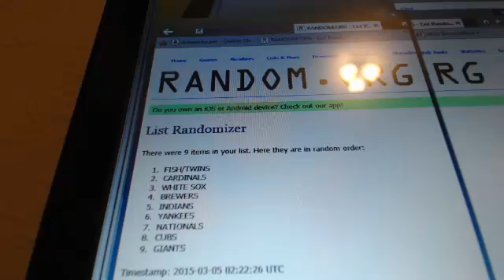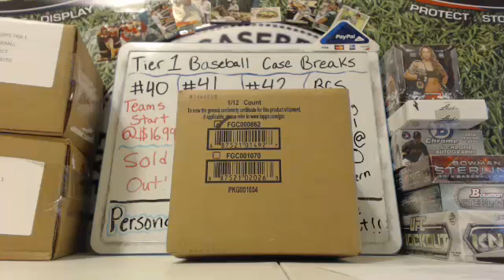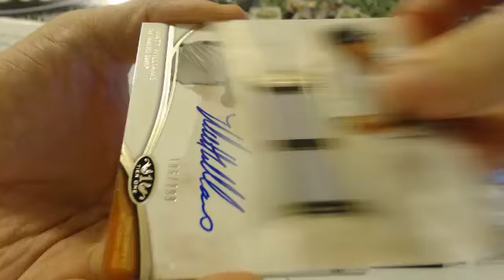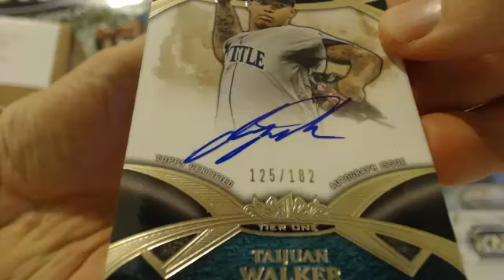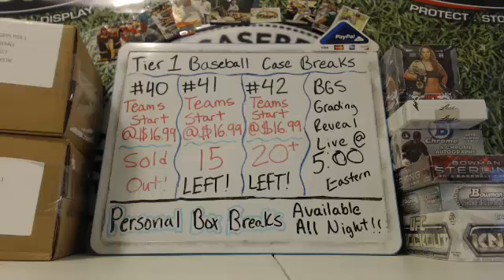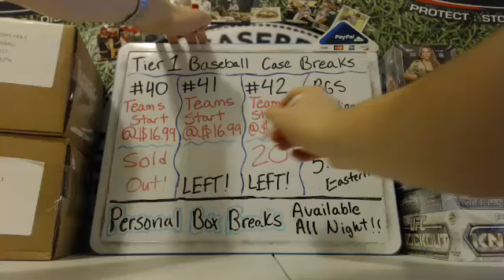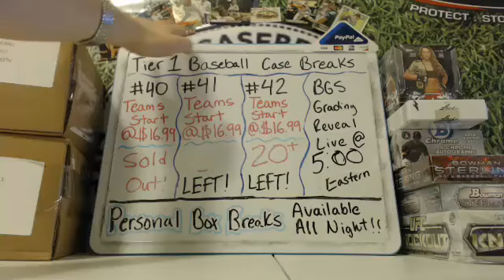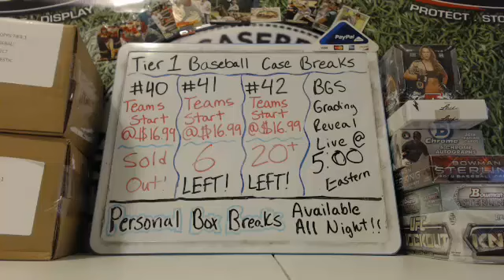2014 TOPPS TIER ONE BASEBALL 12 BOX CASE BREAK #40 3-4-15